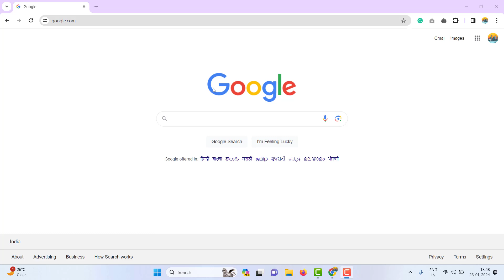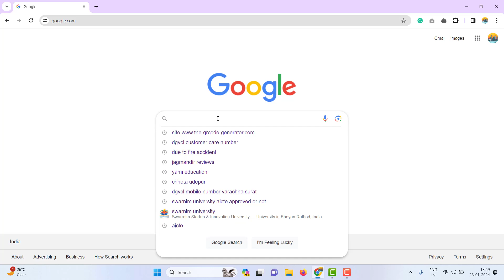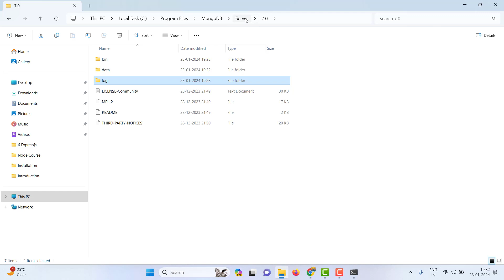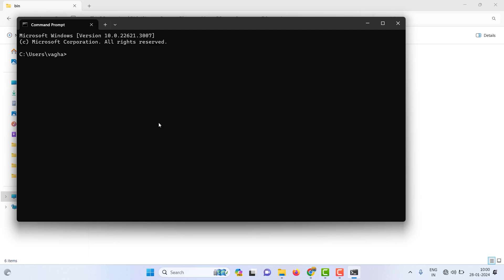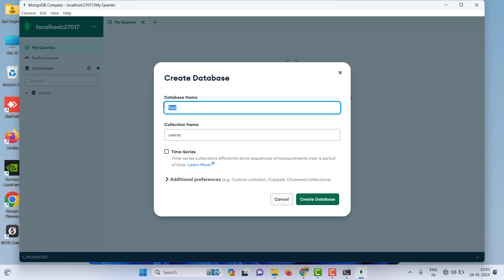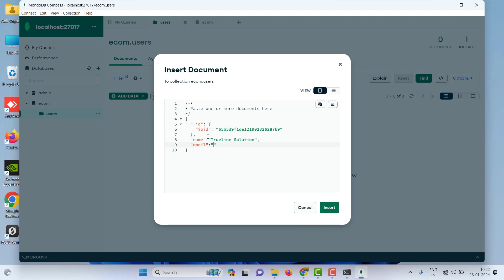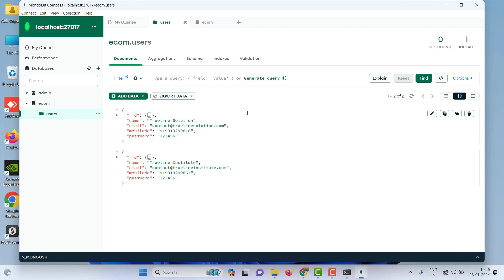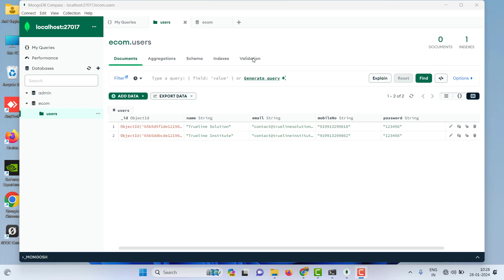How to Install MongoDB? | Node.Js and MongoDB CRUD operation | Complete Node.Js Course in Hindi #8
In this video, you will learn below points.
▶️ What is MongoDB?
▶️ What is Document Database?
▶️ Difference Between SQL and Document Database.
▶️ What is Collection in MongoDB?
▶️ How to Install MongoDB?
▶️ How to Set Environment Variables?
▶️ Where do Your Data and Logs Get Stored?
▶️ How to Delete MongoDB Database?
▶️ How to Add a Record with MongoDB Compass?
▶️ What is Document in MongoDB?